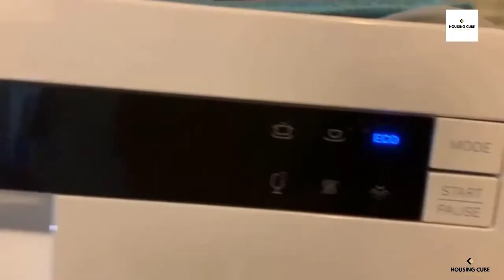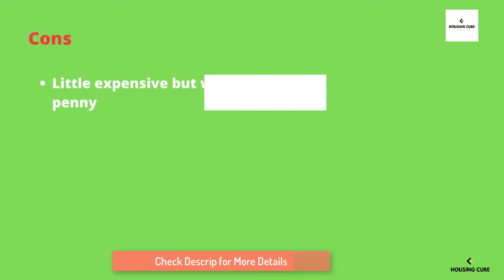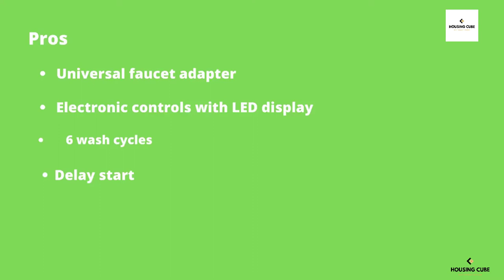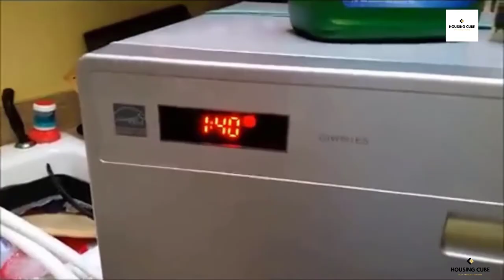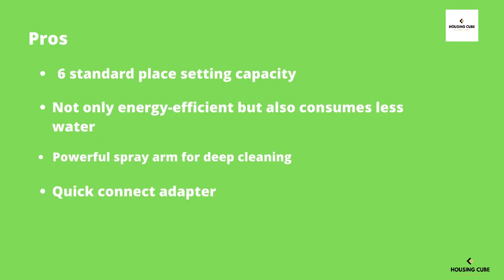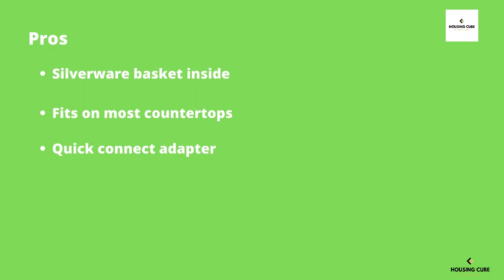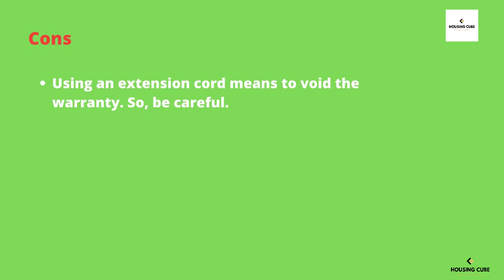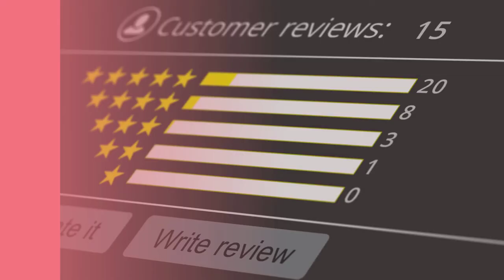Cheap Portable Dishwasher under $200-Top 5 Picks| Affordable Portable Dishwasher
Top 5 Cheap Portable Dishwasher under $200 of [2021]

➜ Links to the Cheap Portable Dishwasher under $200 2021 we listed in this video:

We have just laid out the top 5 Cheap Portable Dishwasher under $200 2021. Number one- hOmeLabs Compact Countertop Dishwasher, Number 2- SPT SD-2225DW Countertop Dishwasher, Number 3- EdgeStar DWP62SV Portable Countertop Dishwasher, Number 4- Danby DDW621WDB Countertop Dishwasher, Number 5- SoloRock 6 Settings Countertop Dishwasher. our pick for the Cheap Portable Dishwasher under $200.

If this video was helpful to you, please remember to leave a like and subscribe to my channel to see more videos like this in the future, and if you have any questions related to the products we listed here,